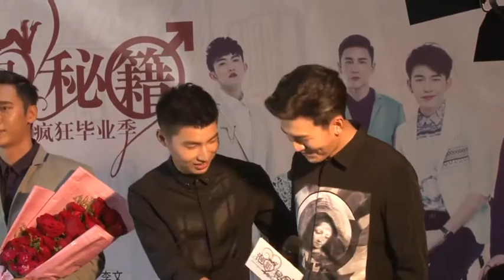《泡妞秘籍》集齊男神女神 孔垂楠黃禮格自曝如何把妹 150821